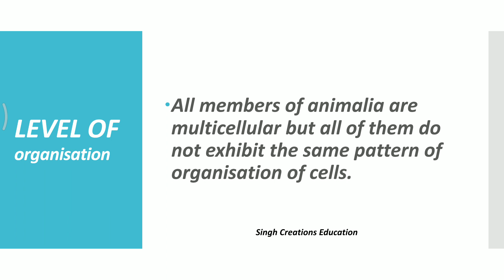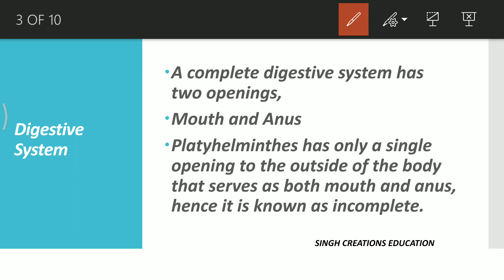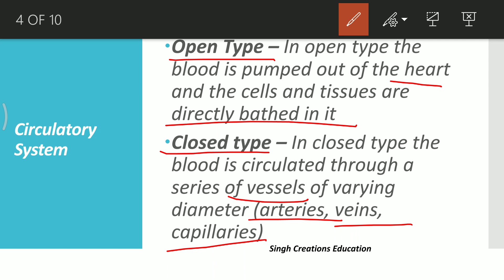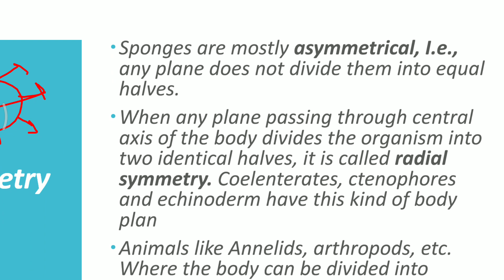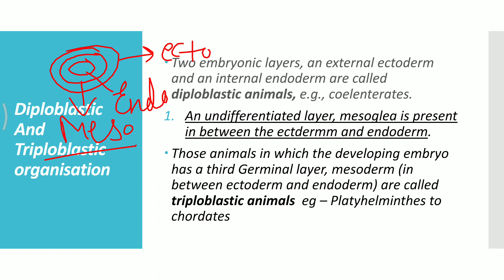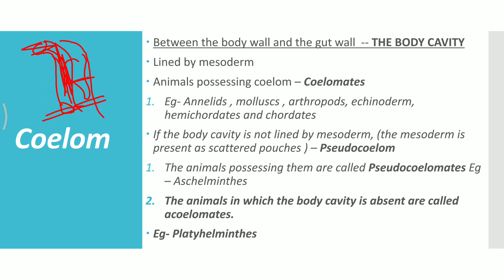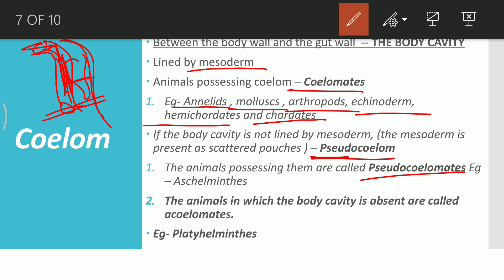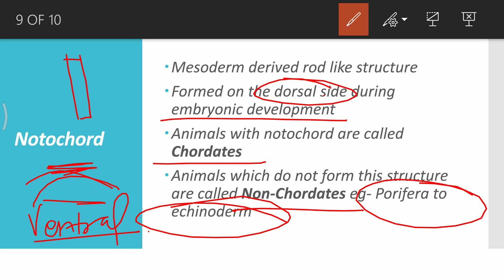NEET 2023 ANIMAL KINGDOM TRICKS Lecture 1 (Intro) Full NCERT based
1) Basic Terminology
2) What is coelom and what is its importance
3) Level of Organisation
4) Notochord

Class 12th